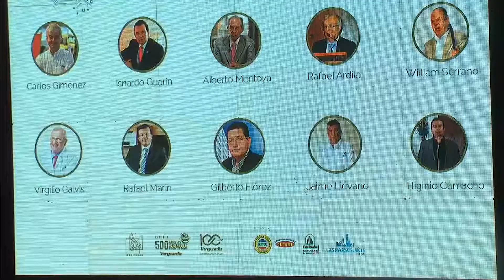Premiación Vida Empresarial - 500 Empresas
En reconocimiento a 40 años de trayectoria y su influencia en el desarrollo del sector salud en Santander - Realizado por la revista especializada 500 empresas generadoras de Santander y Vanguardia Liberal en sus 100 años.